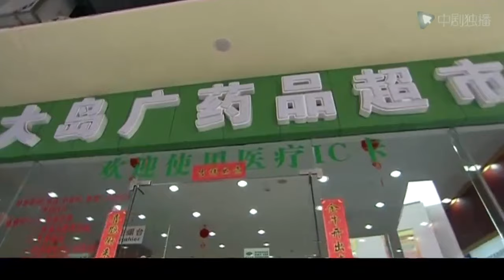فاتت الفتاة الدورة الشهرية هذا الشهر لرؤية الطبيب ، قال الطبيب إنها حامل ، لكنها كانت لا تزال عذراء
الجمال ليس سيئا
❤️محتوى الحلقة:
شاركت Jane Eyre في مسابقة عارضات الأزياء الداخلية. قبل بدء المنافسة ، وضعت Jane Eyre وسادة الثدي على أردافها من أجل جعل مؤخرتها تبدو على شكل حرف S. ونتيجة لذلك ، في منتصف العرض ، سقطت وسادة الثدي على أرض.
في النهاية ، تم طرده من الشركة. جين اير ، التي فقدت وظيفتها ، فقدت أيضًا محل إقامتها.ووجدت جي جوانج رونج وطلبت من جي جوانج رونج أن تكون مسئولة عن سكنها وجميع النفقات خلال فترة البطالة. أومأ الصديق جي جوانجرونج وقال نعم. بعد العثور على المنزل ، حدثت كل أنواع الأشياء المثيرة للاهتمام في الفيلا لمجموعة من الرجال والنساء.